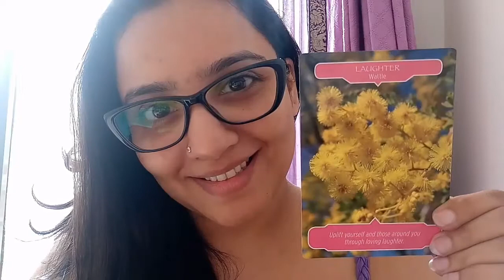Weekend Reading 17th - 18th june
Laughter and joy are the energy of this weekend. Laugh and make people laugh.  Have a great time :)